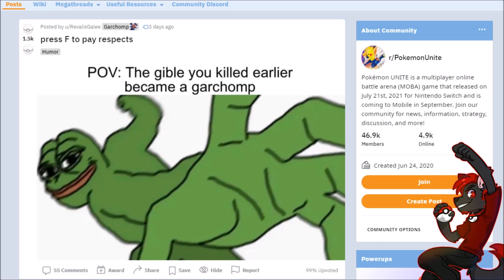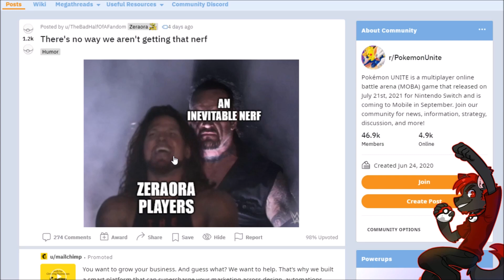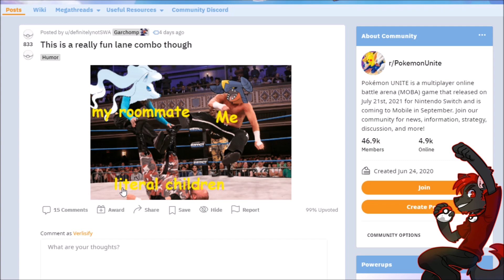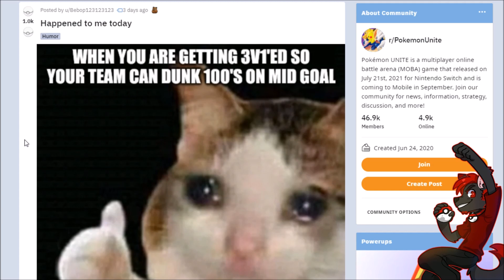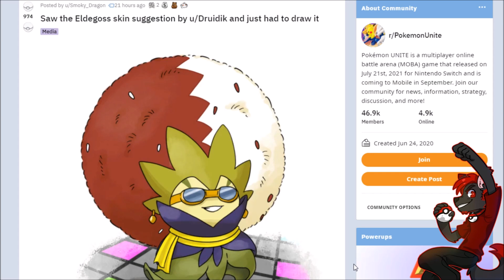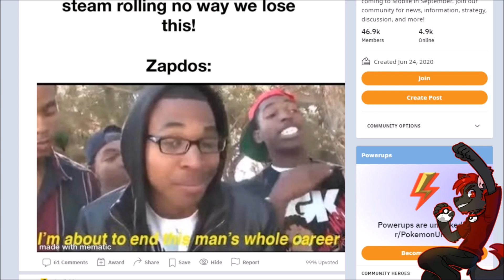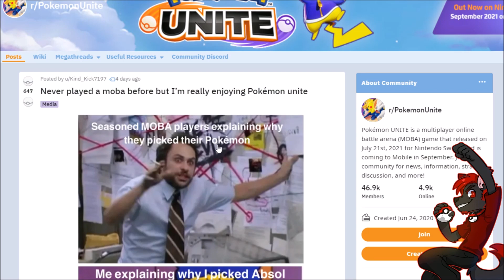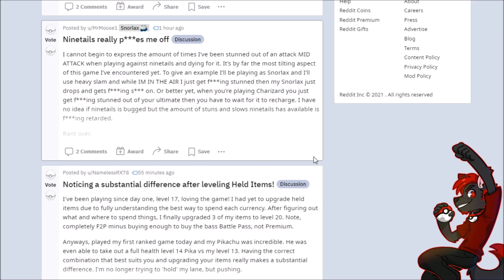POKEMON UNITE MEME REVIEW!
Pokemon UNITE Meme Review! Pokemon UNITE is an amazing game and tons of people have been playing it, which means there's a lot of opportunities for good memes.

Pre-Order Pokemon Brilliant Diamond and Shining Pearl
Pokemon Brilliant Diamond
Pokemon Shining Pearl

~~~ Pokémon UNITE ~~~
Pokemon Memes / Pokemon UNITE Memes / Pokemon Funny / Meme Review